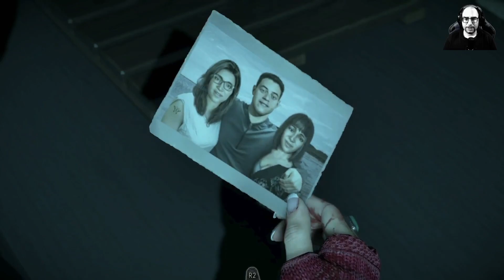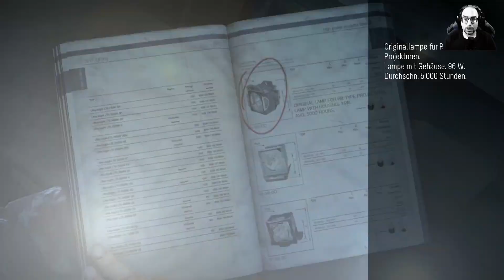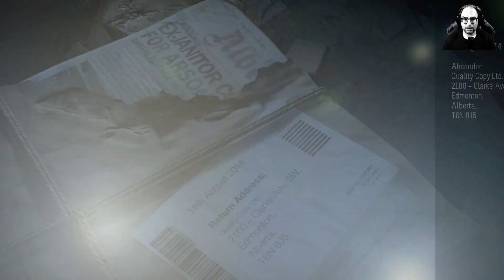Until Dawn deutsch #010 Die lange Suche nach Sam Let´s Play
Servutz bei der schlimmsten Nacht die es gibt.
Chris und Ashley machen sich auf die Suche nach Sam.
Aber wo ist sie? Sie suchen und suchen und finden viele neue Hinweise aber keine Sam. Werden sie es schaffen bevor Sam den Mörder in die Hände fällt?
Voel Spaß beim zusehen.